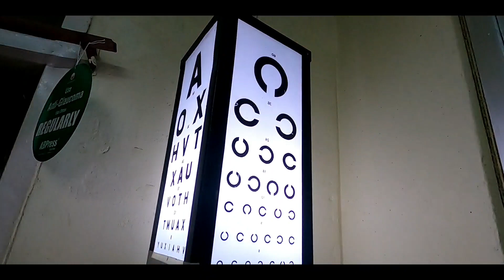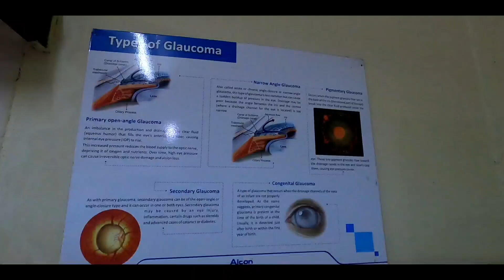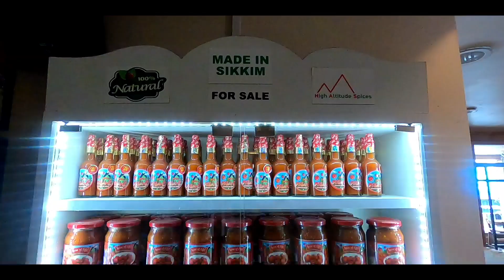A Day In The Ophthalmology Department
One of the last days in ophtha dept. Here are some clips from it.